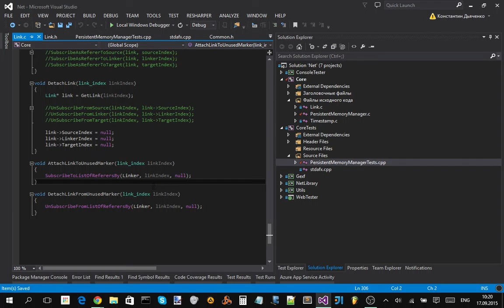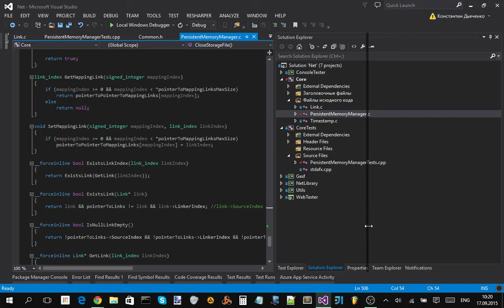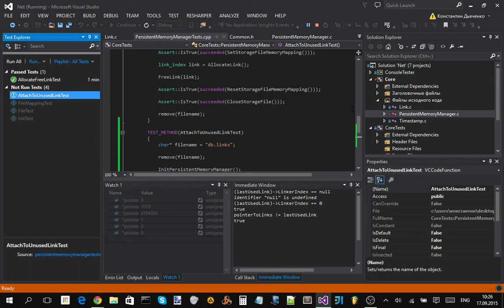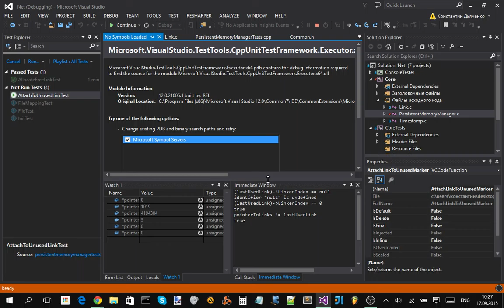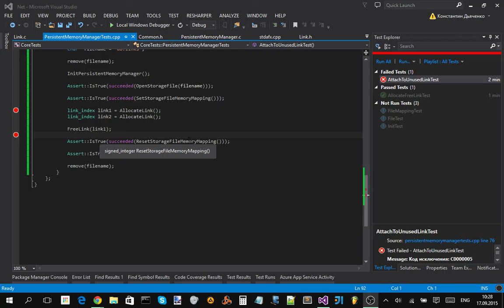Автоматизированное тестирование для Links Platform 1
В процессе написан тест к функции AttachLinkToUnusedMarker (прикрепить связь к списку удалённых и готовых для повторного использования), но отладку завершить не удалось.